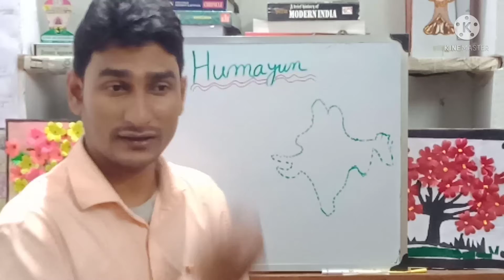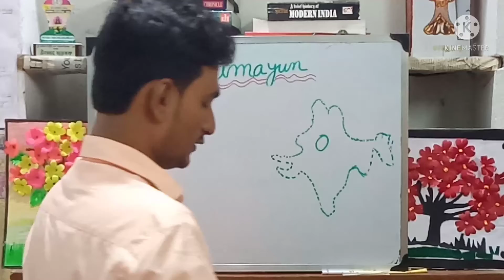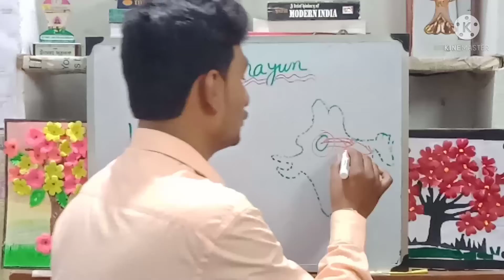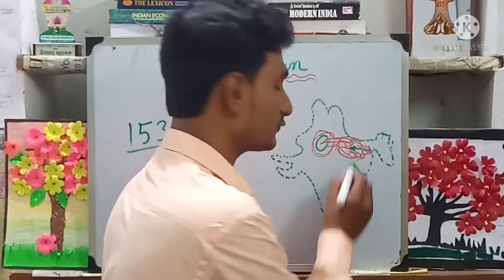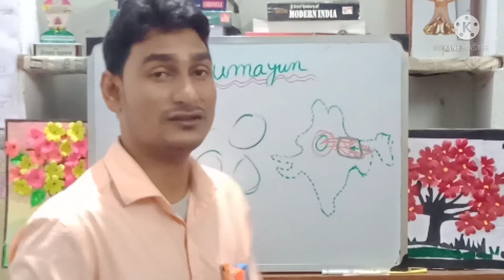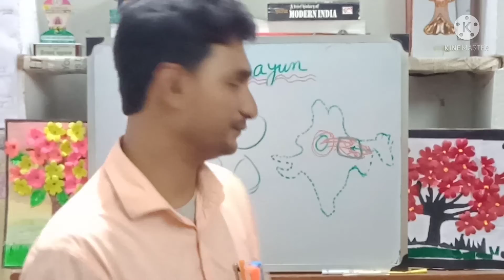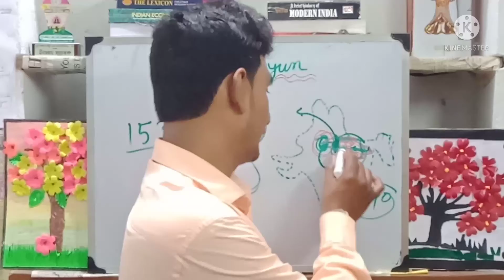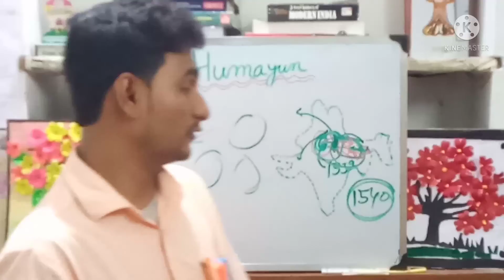Mughal Empire Humayun Part2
we discuss about Humayun and we give clear concepts about conflict of Humayun and Sher Shah Suri...

GM Study Centre

We give coaching for competitive exams Rail SSC Bank primary tet PSC and Jexpo and voclet exam